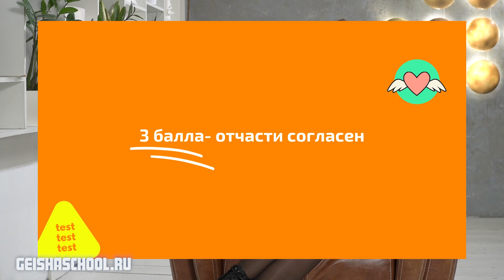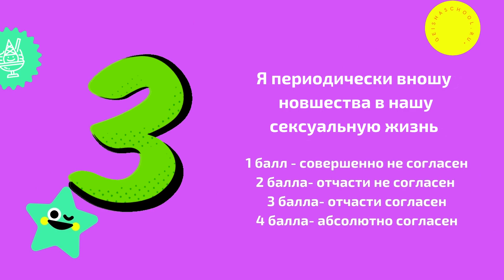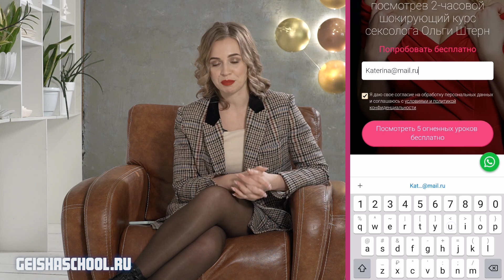Насколько Ты готова на Эксперименты в Сексе? Тест на сексуальные отношения 18+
🔥 Посмотрите 2 БЕСПЛАТНЫХ урока тренинга по искусству оральных ласк «Волшебный поцелуй 2.0»

0:00 Хочу предложить вам пройти один очень интересный тест на сексуальные отношения, который позволит определить, насколько ты готова на эксперименты в сексе. Причем этот сексуальный тест рекомендую проходить периодически, потому что мы со временем можем меняться, и наша готовность на эксперименты в постели и разнообразии в сексе, она тоже может, либо эволюционировать, либо наоборот куда-то исчезать. Данные десять вопросов они очень простые, и у вас будет четыре варианта ответа, вы будете видеть варианты ответа на экране, чтобы не пропустить, и обязательно считайте. Для этого можете взять листочек с бумажкой, чтобы было легче это делать. Какие есть варианты ответов на тест готовы ли вы к сексуальным экспериментам? Четыре балла вы ставите, если вы полностью согласны с этим утверждением, если этот пункт точно про вас, вот прям 100 процентов он с вами совпадает. Три балла вы ставите, если это частично совпадает с вами, в принципе иногда я бы могла так про себя сказать. Два балла вы ставите, если это незначительное совпадение, очень редко такое бывает. И один балл, если вообще полное несовпадение.
2:44 Тест на сексуальные отношения "Насколько Ты готова на Эксперименты в Сексе?":
Вопрос № 1 «Я люблю пробовать новые позы в сексе».
Вопрос № 2 «Я люблю доставлять сексуальное удовольствие своему партнеру».
Вопрос № 3 «Я периодически вношу новшества в нашу сексуальную жизнь».
Вопрос № 4 «Меня обрадует, если мой партнер поведет себя не так, как я привыкла».
Вопрос № 5 «На мой взгляд, сексуальные сюрпризы и разнообразие в постели гораздо лучше скучного однообразия».
Вопрос № 6 «Я готова пойти на риск ради захватывающей сексуальной игры».
Вопрос № 7 «Я легко ориентируюсь в нестандартных ситуациях».
Вопрос № 8 «Мне нравится пробовать себя в непривычных ролях».
Вопрос № 9 «Я не расстраиваюсь, если на мои предложения чего-то нового, партнер реагирует отказом».
Вопрос № 10 «Я хотела бы быть изобретательной в сексе».
4:19 Теперь, пожалуйста, посчитайте баллы, и если вы получили от 10 до 20 баллов, то это может сказать о вашей низкой готовности к сексуальной игре, разнообразию в постели, к экспериментам в сексе, и огромным полем для вашего роста и развития в сфере интимных отношений.
5:03 Если вы набрали от 21 до 30 баллов, то вы уже довольно интересный эротический игрок, вы уже много, что попробовали из экспериментов в сексе, и много к чему открыты, но опять же есть огромная зона для творчества, есть очень много новых элементов для экспериментов в постели.
5:27 И если вы получили от 31 до 40 баллов, вы великолепный эротический игрок, вы способны на огромное количество эротических и сексуальных экспериментов, и с вами точно не соскучишься, и с вами точно очень интересно.

❤️Смотри подробнее в видео: "Насколько Ты готова на Эксперименты в Сексе? Тест на сексуальные отношения 18+"

💥Полезные видео на канале "Онлайн школа ГЕЙША":

1. ЧТО ПОСМОТРЕТЬ О СЕКСЕ? Лучшие эротические сериалы и фильмы 18+